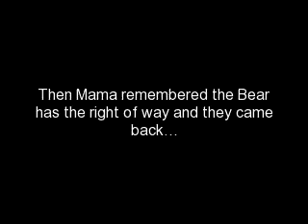Black Bear Cubs (4! Count 'em! 4!) and their Mama: Sullivan County, New York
I was sitting on my front porch when Mama Bear and her four baby bears came strolling around the front of the house.  I ran for my camera.  They ran back to the woods.  A few minutes later, Mama Bear remembered the Bear always has the right of way and they came back.